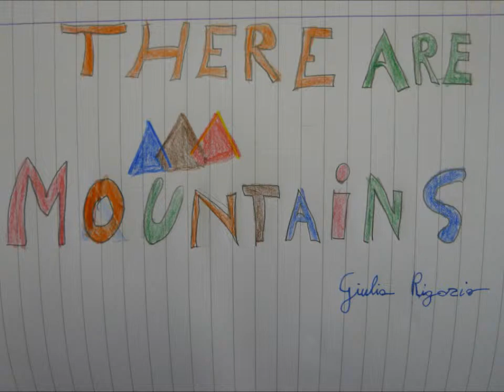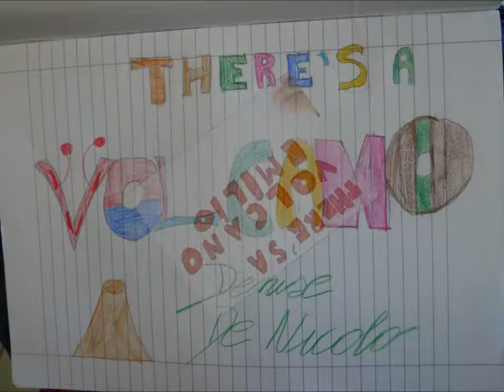2013-2014 Landscapes 5A/5B